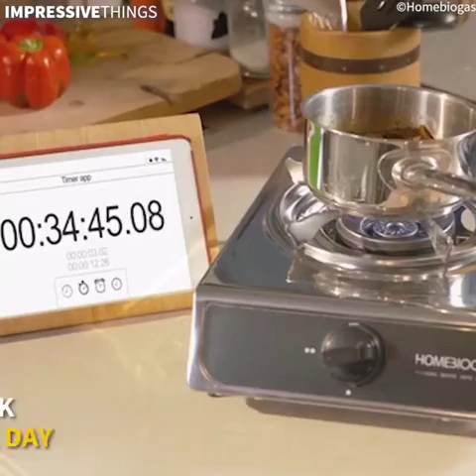This Transforms Your Food Waste Into Cooking Gas..🔥